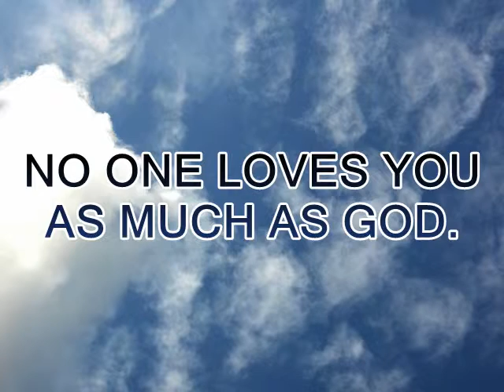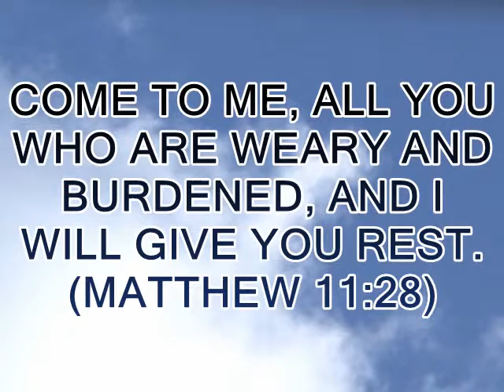There Is Only ONE GOD